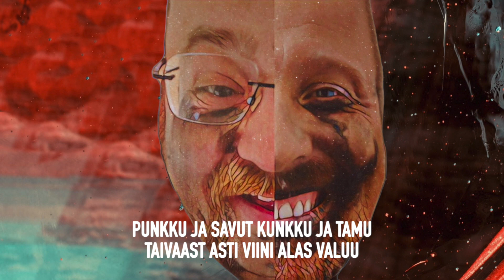Kuningas Pähkinä & Setä Tamu - Demoni (Lyriikkavideo)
Laulun kirjoitti Kuningas Pähkinä & Setä Tamu
Teoksen tuotti ja miksasi Setä Tamu
Videon teki Setä Tamu